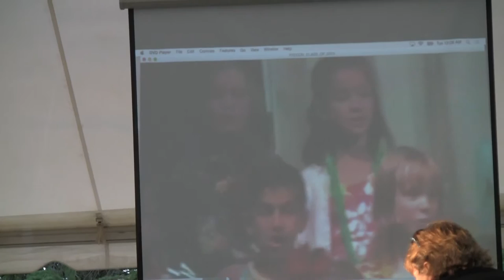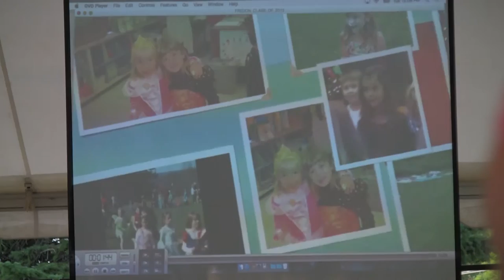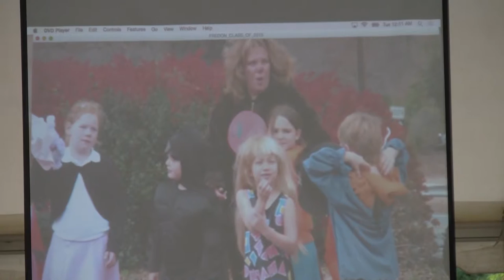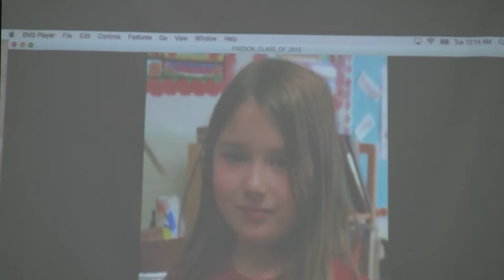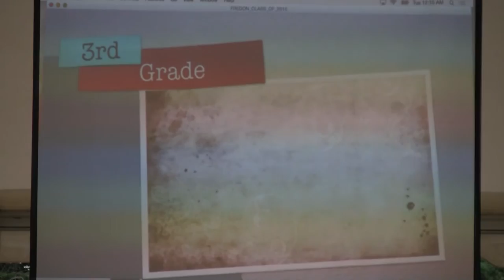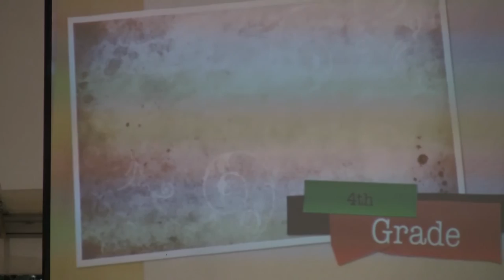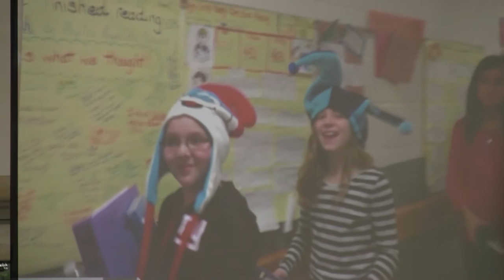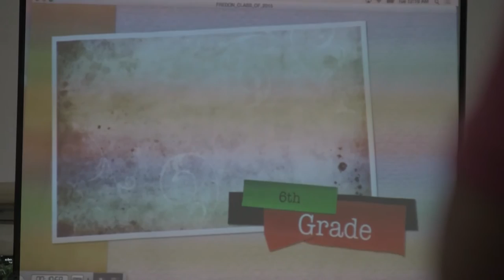returned moment to the Fredon class of 2015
To all those who made the graduation such a memorable event, thank you